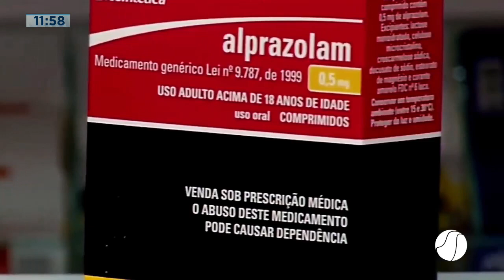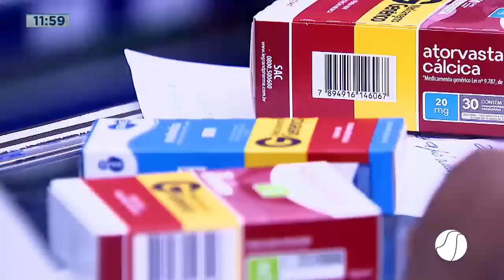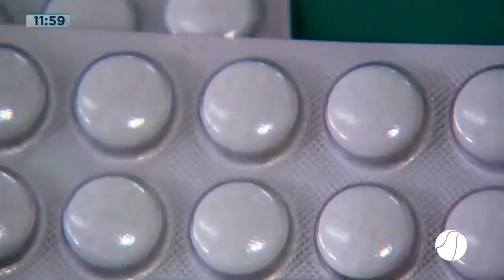AUMENTO DOS MEDICAMENTOS